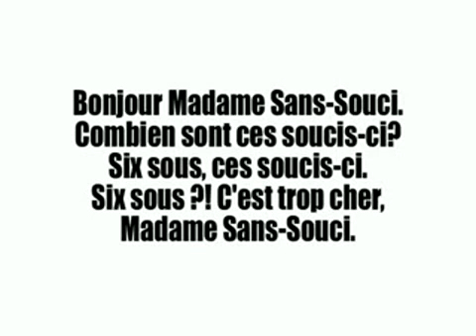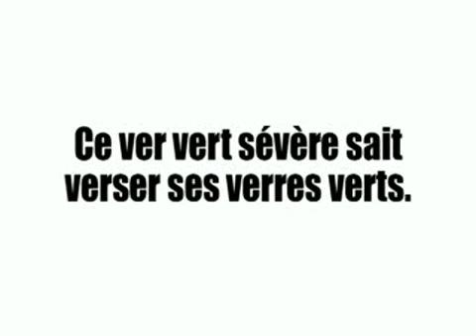Скороговорки на французском языке